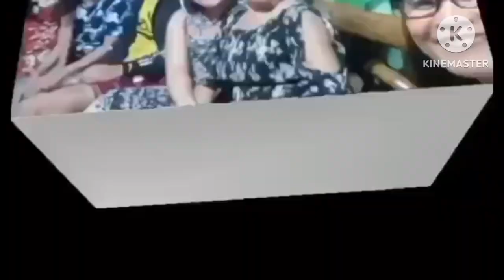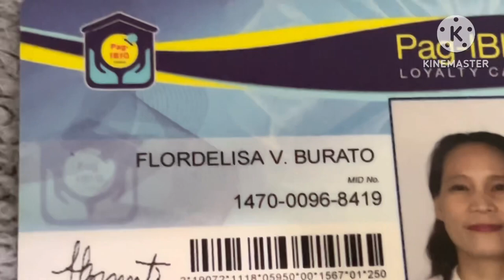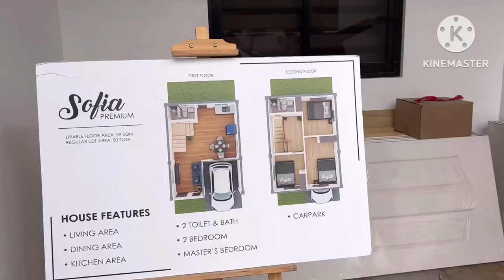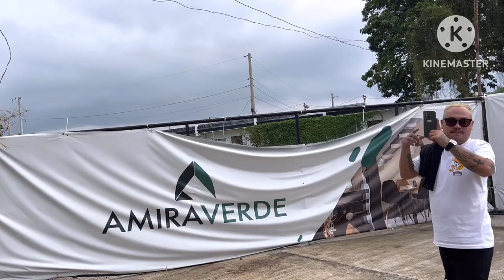SURPRISE😱NAA NAKOY IKABILIN NI JANJAN SOON NAA NA MATAWAG NGA IJAHA by Flordelisa buratoq